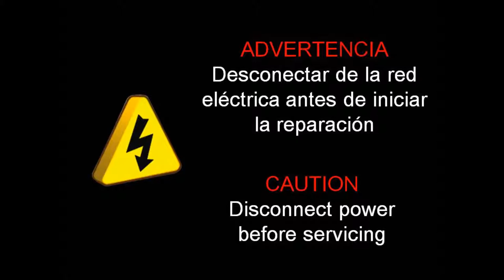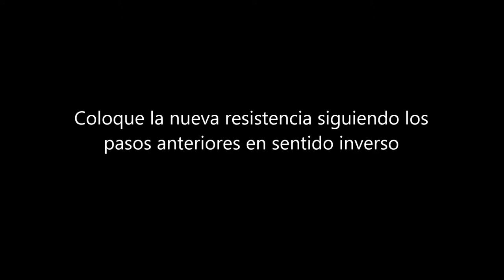E05 Mudança da Resistência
Mediclinics - Secador de mãos accionamento manual Saniflow®